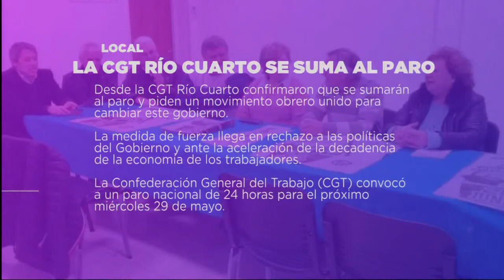DESTACADOS DEL DÍA 15-05-19